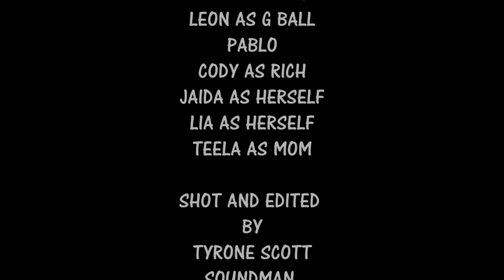Chicago Hit Web Series Ep 3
This is only acting nothing in this video is real and the guns are props but this is what goes on in our city which we cll Chicgo aka Chiraq if you looking to be involve in our web series email me at or text me at 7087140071